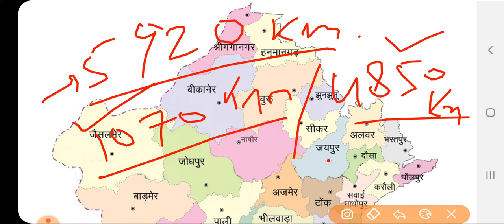Rajasthan Map की पूरी जानकारी || Rajasthan Police,Patwari,REET,gk question in hindi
Rajasthan GK के Whatsapp ग्रुप से जुड़े व अपने सभी साथियों को भी जोड़े .